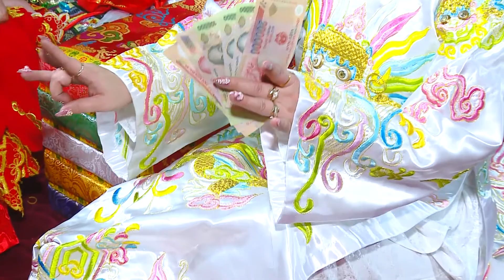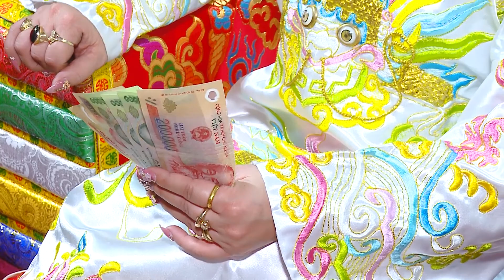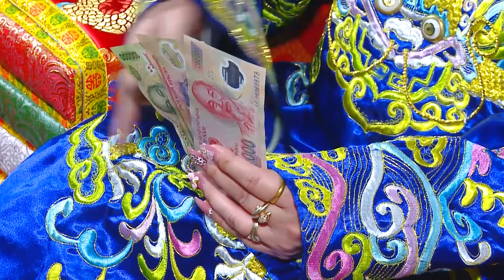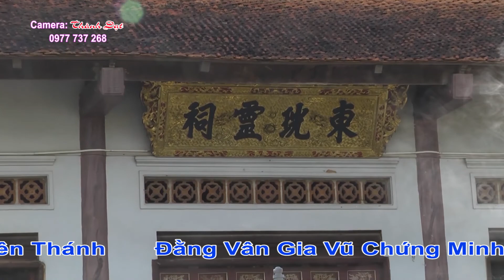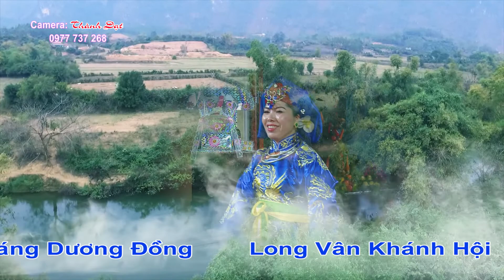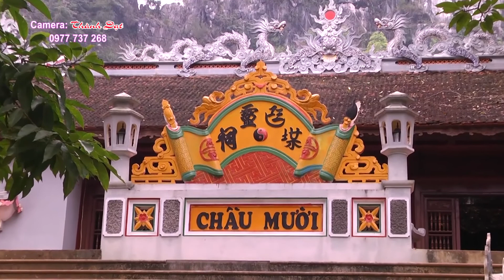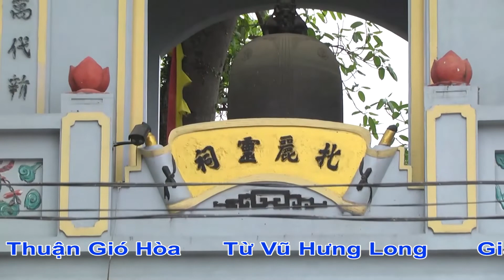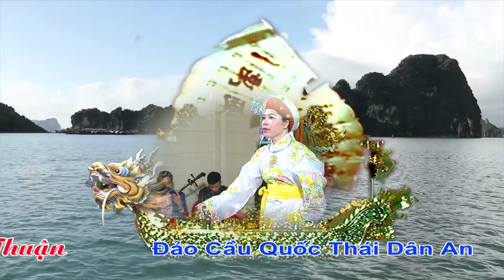Cô đồng thuận Bắc ninh p2